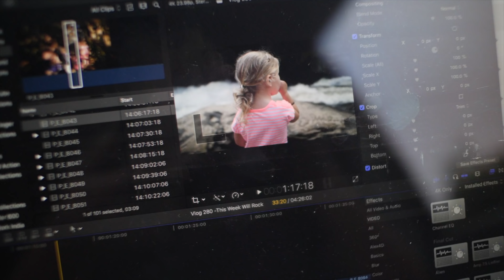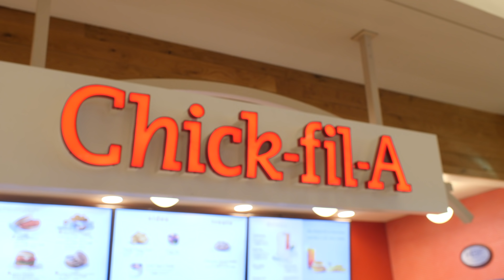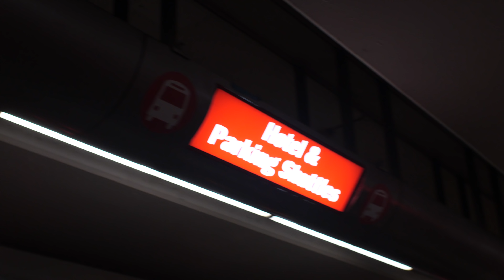You Are A Bingeworthy Rockstar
Cody Wanner
c/o Cap Collective LLC
922 N 3rd St

This is a channel designed to encourage creators! Spreading the NoSmallCreator mindset in a daily vlog format.